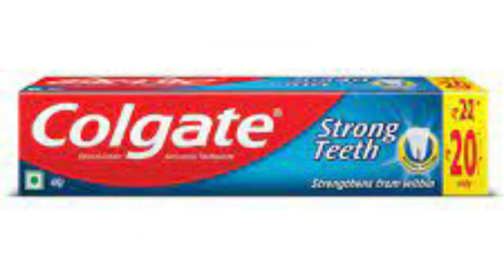రోజుకి 2 గంటల సమయాన్ని మీ పెట్టుబడిగా పెట్టి 5 లక్షలు సంపాదించవచ్చు Small Packing Ideas || Jobs